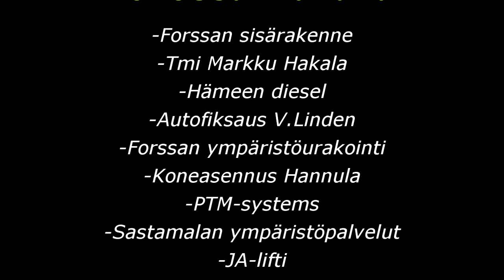Jari-pekka ralli 2015 ek4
99. Jerry Mikkola-Jasse Mikkola
Toyota Corolla gt